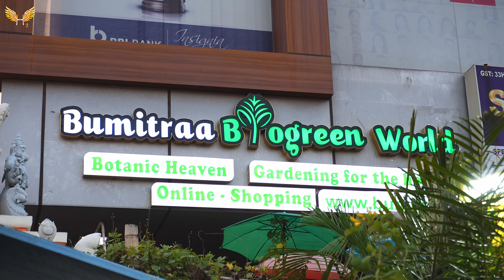Nursery Garden in Chennai | Cheap & best place to buy plants | Variety of Indoor Plants & Pots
Hey guys, hope you are all doing great ❤️

I visited beautiful plant nursery in chennai.
yes, it's one of my favourite place in chennai after beach.

You should visit this amazing nursery sometime which has variety of plants and trees, not only to buy plants just to rejuvenate yourself from city life and work from home pressure during this time.

Nursery Address:
BUMITRAA BIO GREEN WORLD
MADURAYVOYAL,CHENNAI

BEST NURSERY IN CHENNAI TAMIL/LOW PRICE PLANT NURSERY IN CHENNAI TAMIL/FREE PLANTS FOR VISITERS🔥
CHEAPEST NURSERY IN CHENNAI
Having question on how to prepare terrace garden , HOUSE GARDENING
coir , terrace gardening tips
vegetables seeds also available
Following plants available in RS Garden
Petunia seasonal flowering plant
Calendula flowering plant
Sadabahar permanent flowering plant
Gazania seasonal flowering plant
Salvia flowering plant
Dianthus seasonal flowering plant
Verbena flowering plant
Celosia flowering plant
Impression flowering plant
Rose plant
Kalanchoe permanent flowering plant
Poinsettia plant
Dahlia plant
Golden Cypress plant
Coleus plant
Green Cypress plant
Syngonium plant
Bangali pan plant
Palm tree
Aralia plant
Tacoma plant
Jatropha plant
Aloe vera plant
Cycas plant
Jade plant
Calathea plant
Money plant
Dracaena plant
Asparagus plant
Adenium flowering plant
Variegated variety of Araliaarlier plant
Croton plant
Petra Croton plant
Gold dust Croton plant
Mosambi plant
Mango plant
Kesar, Dasheri, Langada
Tagar plant
Oranges plant
Green ficus plant
Variegated variety of ficus plant
Golden ficus plant
Red leaf plant
Ixora plant
Singapore ixora plant
Bougainvillea flowering plant
Plastic pot
Cement pot
Hanging basket
Soil and medicines and fertilizers available
Pot stand available ( metal )
Nursery Garden in Chennai | Cheap & best place to buy plants | Terrace Garden Plants ,coir Shopping
indoorplants
best plants nursery in chennai
garden tour
balcony garden
where to buy plants
indoor plants
air purifier plants
where we get cheap plants
list of indoor plants
plants for home
nursery garden
nursery garden in chennai
nursery in chennai
best indoor plants
indoorplantsindia
how to buy plants online
plant nursery tour
plant nursery in bangalore
plants nursery in kolkata
plants nursery in hyderabad
plants nursery in mumbai
plants price with names

For video making: 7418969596 (whatsapp only)

About the Channel: How Hema is a channel dedicated to Life Style, Craft, Travel, language and Fashion. We cover variety of topics like beauty, hair care , skin care, health, styling, learning English, make up, decor, diys, vlogs, carving, gifts tips all in tamil language
About me: Hi, This is Hema (M.Phil), I have 9 Years experience in Hair & Beauty. I love to do crafts works and DIYs. I always believe, one should always be curious to learn new things in very stages of life. I am fond of experimental cooking and hunting down different kinds of food. I am crazy about travelling to different places and exploring my soul.